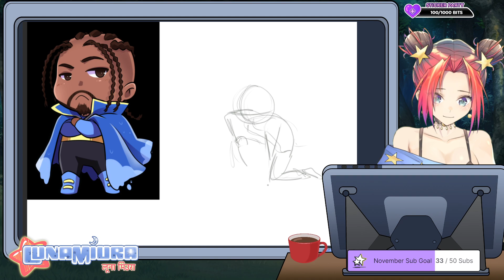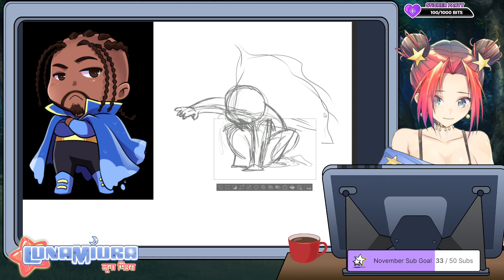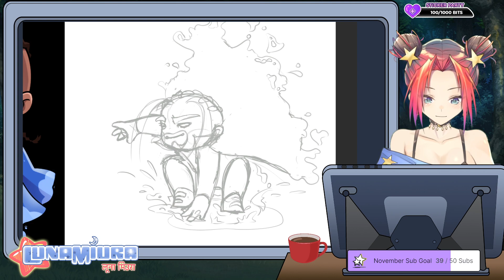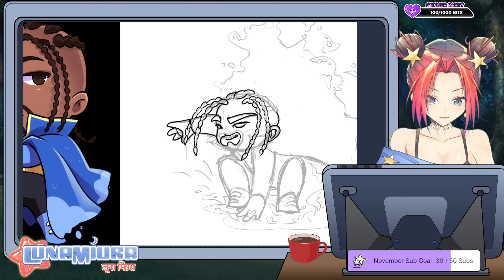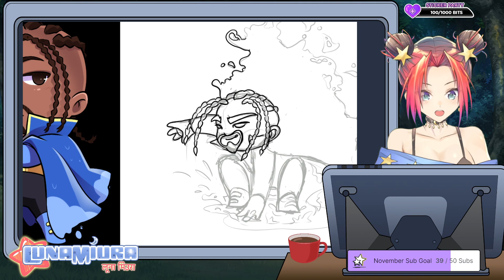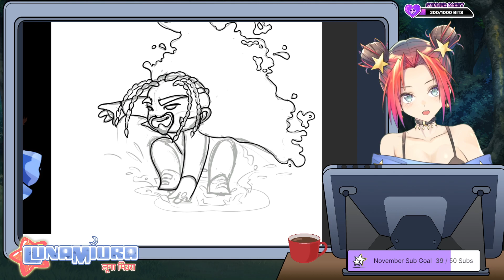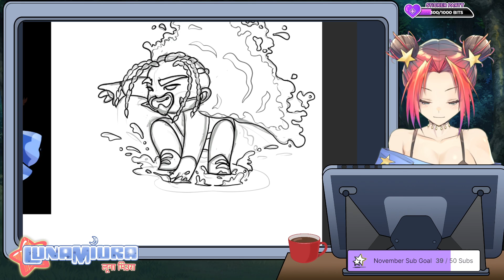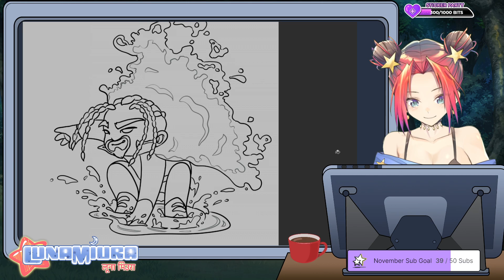Midweek Art Stream: Chibi Time!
On 10NOV2021, I had a Chibi art stream on Twitch.  Come enjoy!